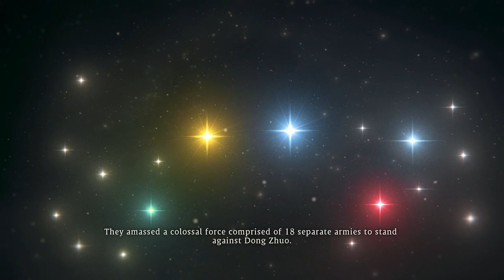Wo Long Fallen Dynasty Warriors Review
A Wo Long Fallen Dynasty video reviewed by Sacredforce on Playstation 5, and the game is also available on Xbox and Steam. Thank you Koei Tecmo/Team Ninja for providing an early copy.
"A lone militia soldier amidst the nightmare of war and fantasy, in a deathly struggle rooted in the warring Three Kingdom"

*TIMESTAMP*
0:00 Intro
1:26 Gameplay
4:07 Enemy
5:53 Accessibility
7:00 Story
8:08 Stage
9:09 Soundtrack
9:38 Verdict